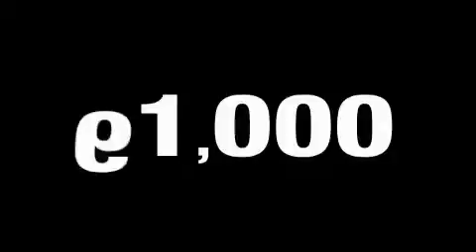Preowned 2008 FORD FOCUS Dover DE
We've been honored to serve the Hurlock  MD area, we promise that your experience at our dealership will exceed your expectations!

 Year: 2008
 Make: FORD
 Model: FOCUS
 Engine: 2.0L I4
 Trans.: AUTO 4SPD
 Exterior: SILVER FROST METALLIC
 Miles: 60,758
 Interior: MEDIUM STONE

 4313 Preston Road
 Hurlock , MD 21643

 At our Maryland Ford dealership in Preston, we have devoted ourselves to helping and serving our customers to the best of our ability. We believe the cars we offer are the highest quality and ideal for your life needs.

 Preston Ford has been around since 1975. Since then, our dealerships have sold more Ford cars and trucks than anyone in the area. Ford offers distinctively designed and affordable vehicles for the world's varying lifestyles. From the Model T—the car that first brought driving to the people—to more recent favorites like the Mustang in the United States, the Mondeo in Europe, the EcoSport in South America and the Territory in Asia, Ford vehicles have been among the world's most popular cars, trucks and SUVs.

 2008 FORD FOCUS Hurlock  MD